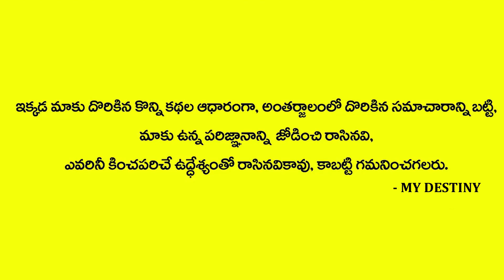ఇంట్లో మనీప్లాంట్ ఎక్కడ పెట్టాలి ? | MONEY PLANT | MY DESTINY | Anchornag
Watch